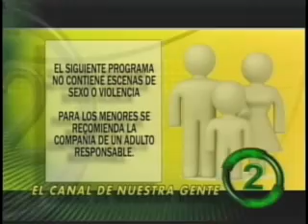Mao Tv - Septiembre 24 de 2013 - Ricardo Luna - Eventour Sport